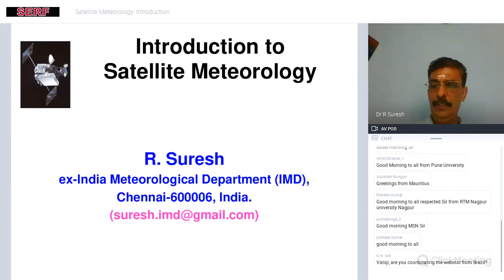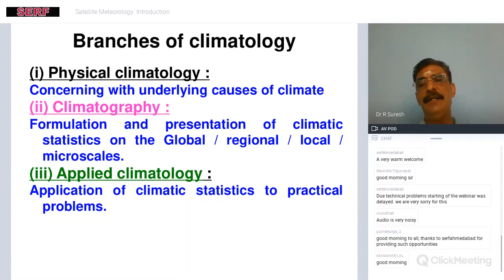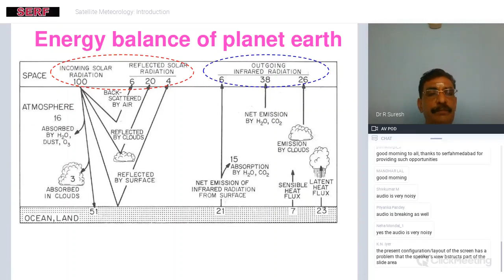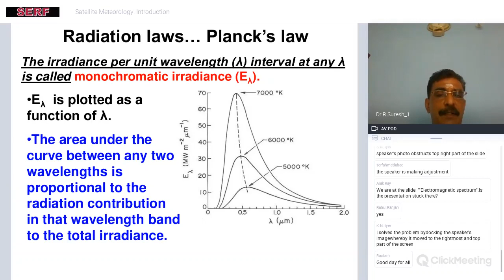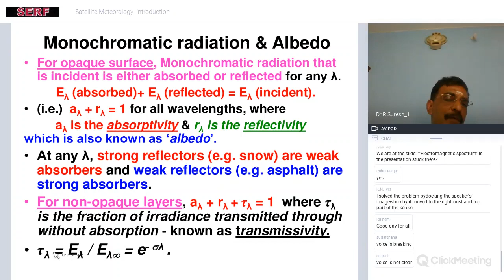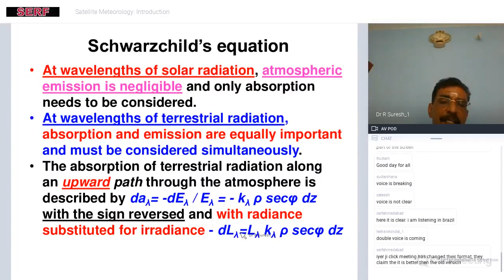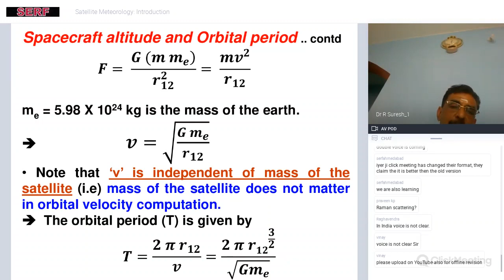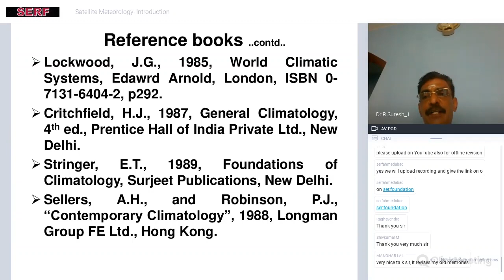WEB 16 1 Satellite Meteorology: Introduction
First Talk by Prof R Suresh in the series of five talks on Satellite Meteorology. The need for satellite observations for meteorology, the principles of the meteorological remote sensing and the characteristics of the meteorological satellites and the possible orbits are described. The meteorological remote sensing is quite different from the general remote sensing of resources. This   involves the remote sensing of the atmosphere, the land and the ocean. The radiative transfer of the electromagnetic radiation in these geophysical systems is involved. Remote sensing from the infrared to the microwave part of the electromagnetic spectrum is required. Active remote sensing in recent times have significantly increased the scope of the satellite meteorology.